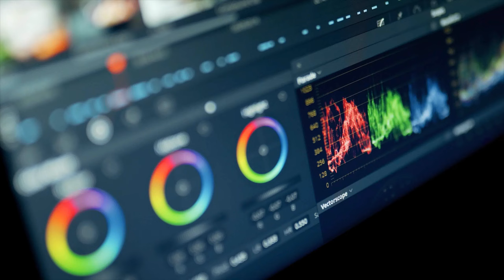The History of Gulgong House (For Sale)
The pictures of the house are from the previous owners till i bought it and renovated it. the new pictures is what i looks like now, and all the hard work we did to make it look like it is now from an ugly duckling to a beautiful swan.